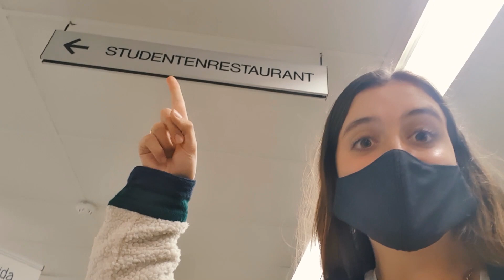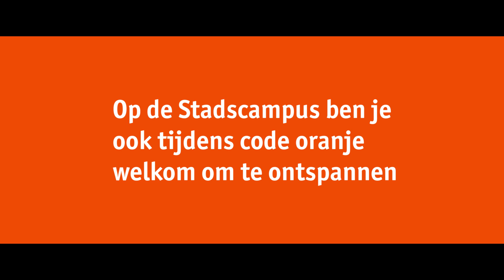[VLOG] Studeren, eten, (groeps)werken en ontspannen op de Stadscampus in code oranje | UAntwerpen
Kan je nog studeren, eten (groeps)werken en ontspannen op de Stadscampus tijdens code oranje? Natuurlijk! Studente Zita toont je waar en hoe.

📽 Vlog gemaakt door Zita Soors en Lothar van Diessen.